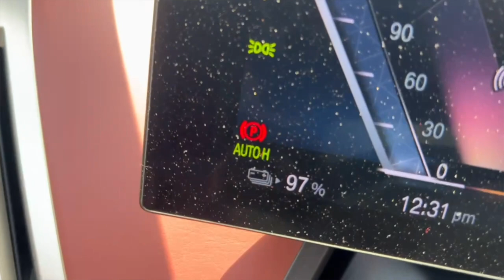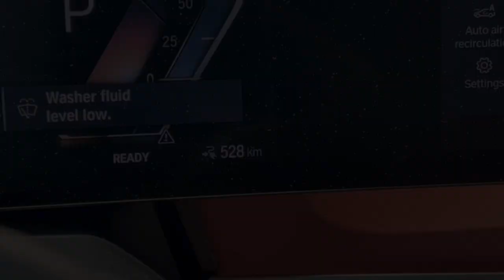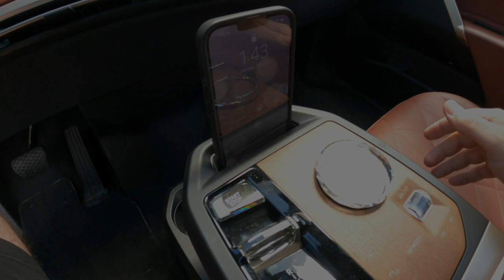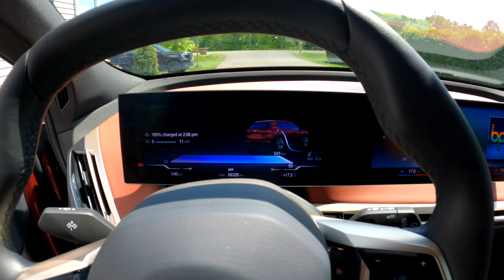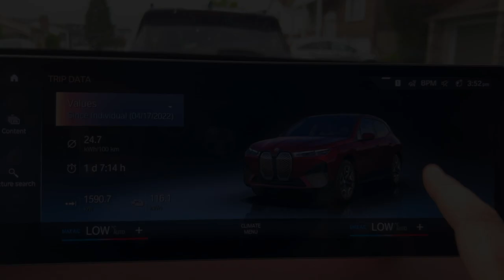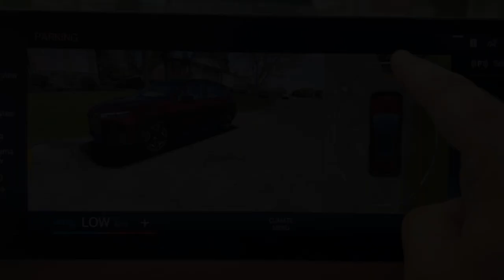VUS ÉLECTRIQUE ! BMW IX 50 XDrive 2022 | Essai Routier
BMW IX 50 XDrive 2022 | Essai Routier
Essai Routier du : BMW IX 50 XDrive 2022 avec Jul & Eve Torq